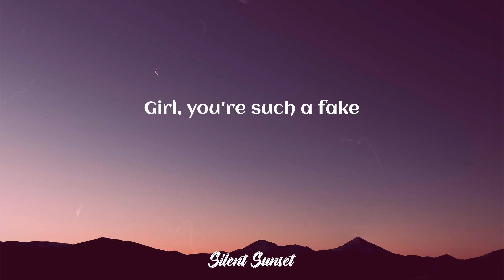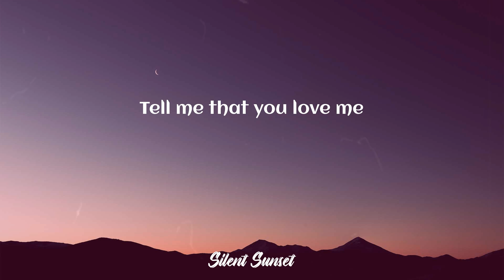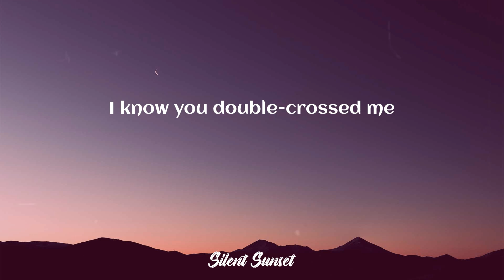Jvke - this is what heartbreak feels like (Lyrics)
Jvke - this is what heartbreak feels like